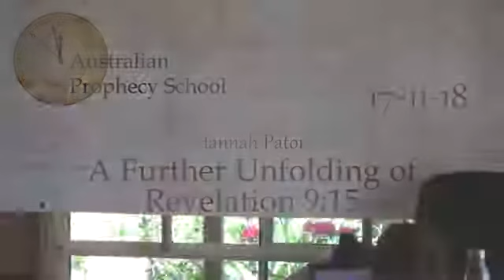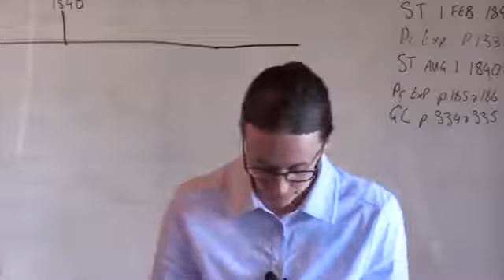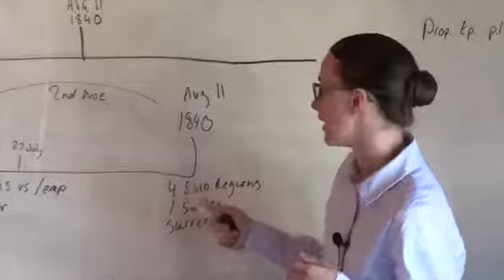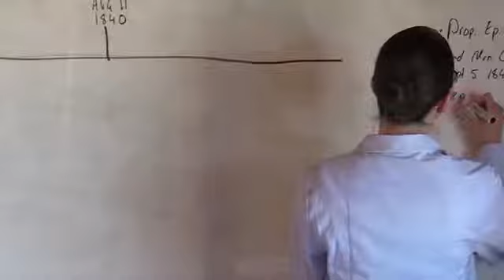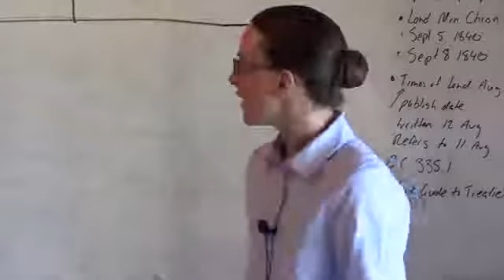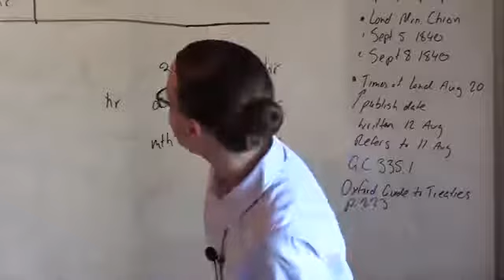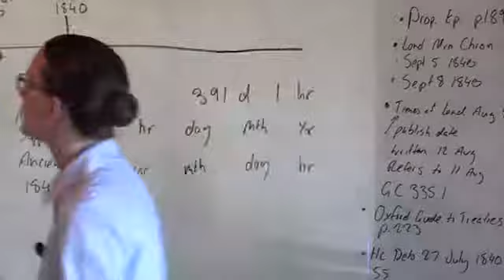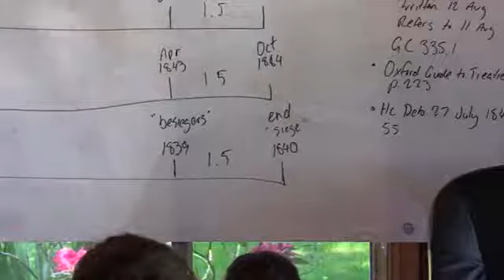2. A Further Unfolding - Hannah Paton - 17-11-2018